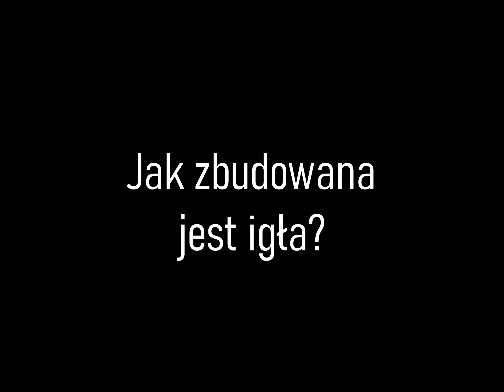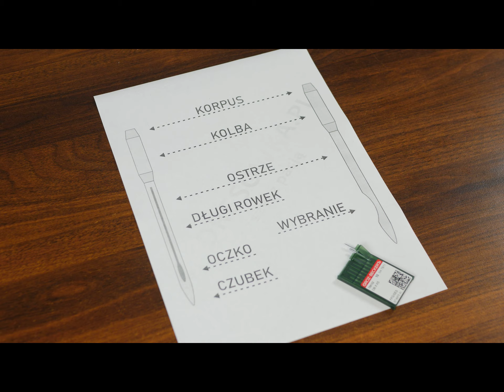✅Hafciarki MEXA✅ Wymiana igły - 💥PORADNIK💥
W dzisiejszym materiale pokazujemy jak w prawidłowy sposób wymienić igłę w hafciarce.

Zapraszamy na grupę na facebooku dotyczącą ogólnie pojętego haftowania, gdzie kilka tysięcy osób służy swoją wiedzą, pomocą i informacjami.

Video created by Paweł Soszyński